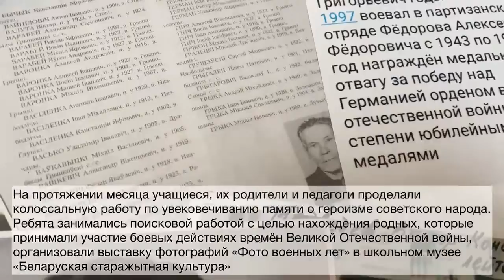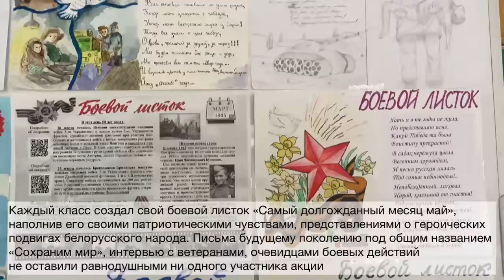Позняк С.В. "Память вечна"